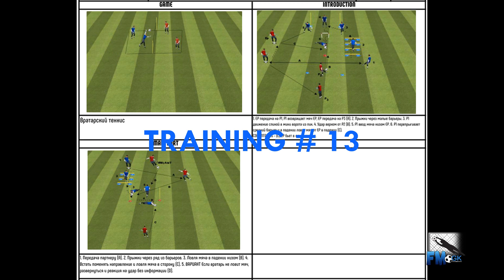Goalkeeper training # 13. Reaction. + Plyometrics. Short distance shot / 1vs1.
Reaction. + Plyometrics.
Short distance shot /  1vs1 /
Movements + set position / Catching / punching / Diving /